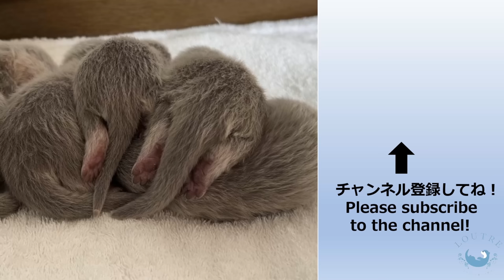Rolling Baby Otter is so Adorable!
Otter Introduce
Otsuyu : Mom otter, 4 years old
Tororo : Otsuyu's baby, 7 months old
Odashi : Otsuyu's twin sister

★Thank you for your donation!　We will buy fish for the otters.🥰